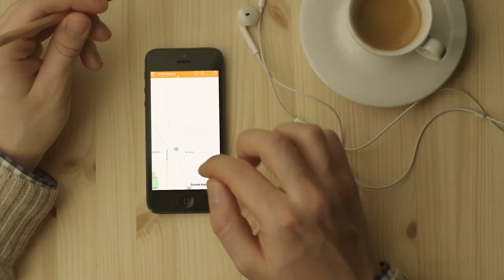Here Comes The Bus!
Cobb County School District announces a new service for the families of Cobb students.